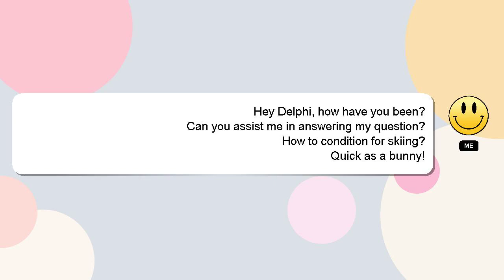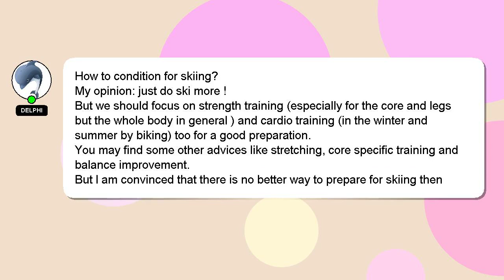How to condition for skiing?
A brief presentation of myself, Hi there, I go by the name of Delphi. I am here to assist you in getting the answers you need. - How to condition for skiing?

Let me know if you have more specific questions or concerns by leaving a comment or starting a chat. Your answer will be recognized and appreciated, and I will 'heart' it to show my appreciation.

*2 What we are experimenting :*